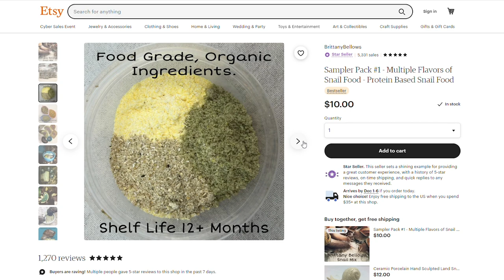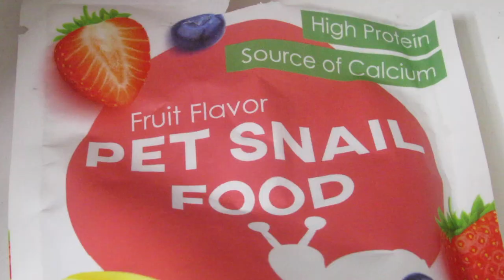The Pandemic Pet w/o Intro Narration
A short video project for my Integrated Marketing Communications 643 Course at West Virginia University, detailing the snail-keeping business and all that goes into it. Song is Ponte de Abril by Steve Adams. Intro snail footage received from @Aleia on Instagram, @VickiWatson and @Gummy_Snail on TikTok, and @JenyNajar on YouTube.

Thank you to Brittany Bellows and Meg Renninger for participating in this project! Make sure to check out their shops for your snail needs!

Brittany Bellows